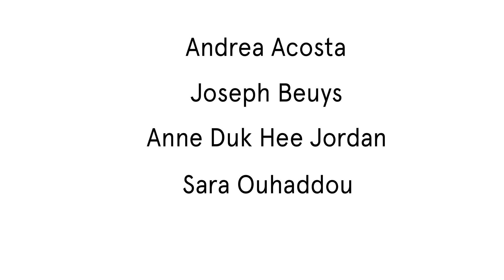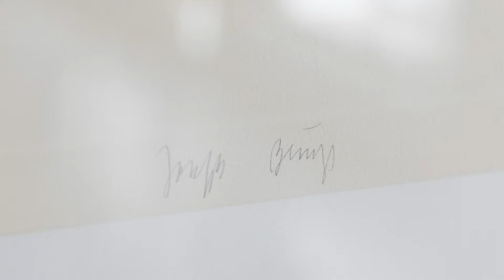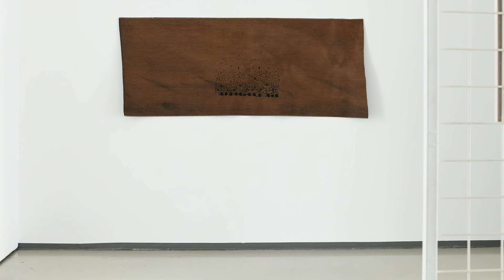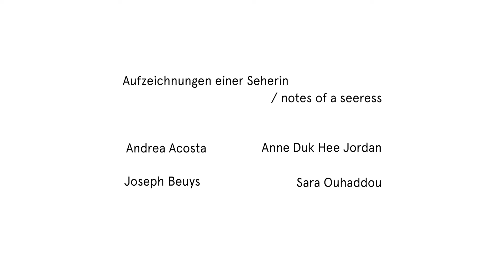Virtual Tour: Notes of a Seeress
Notes of a Seeress. Andrea Acosta, Joseph Beuys, Anne Duk Hee Jordan, Sara Ouhaddou

30 April – 13 June 2021, ifa Gallery Berlin

To mark the 100th anniversary of his birth, ifa Gallery Berlin is presenting drawings by Joseph Beuys from the ifa collection in dialogue with the artistic positions of Andrea Acosta, Anne Duk Hee Jordan and Sara Ouhaddou. Both Beuys and the featured artists address overlooked, disregarded, handed-down forms of – often collective – knowledge.

Are prophecies akin to interpretations, memories, sketches or schematic images? What do they tell us? Do they unlock new realms in which we can think and act? Such questions form the starting point of the exhibition Notes of a Seeress, which takes its name from a 1958 drawing by Joseph Beuys

Based on the relationship to found materials, they use humorous, poetic and social gestures to examine economic and ecological issues, initiating processes that have the potential to effect lasting societal change. The exhibition unifies four artistic perspectives into a singular spatial and mental cosmos that comments on the social and aesthetic shifts in contemporary society and the potential dialogues they give rise to.

Curated by Susanne Weiß & Inka Gressel

Virtual Tour
Image composition: Victoria Tomaschko
Concept and editing: Victoria Tomaschko and Alexander Gheorghiu
Original sound: Hannes Schulze